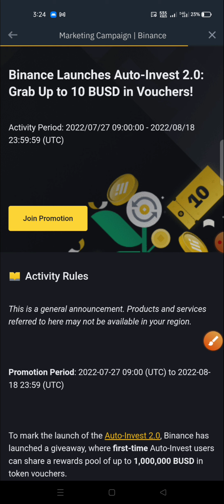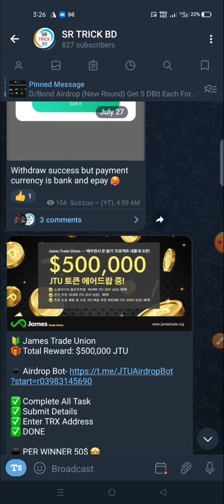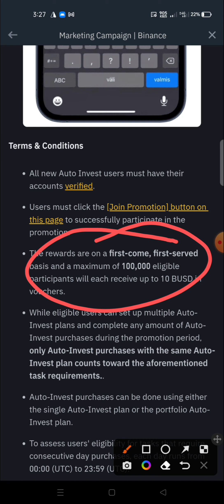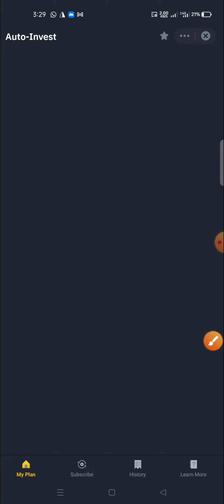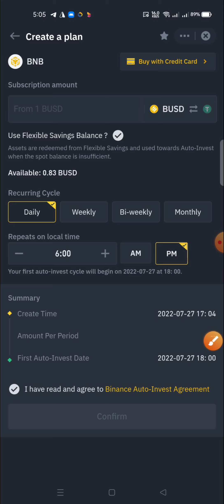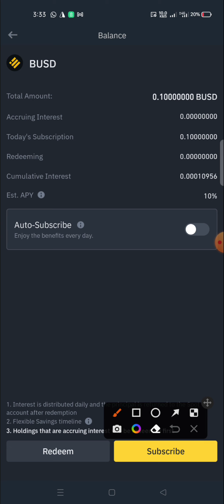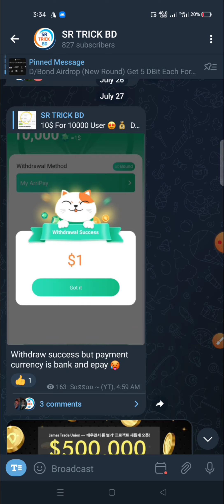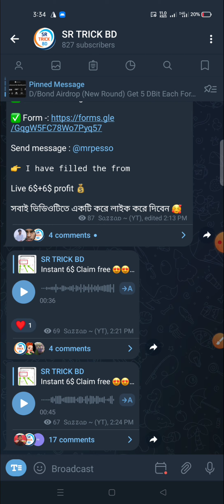Earn upto 10$ BUSD 😱 Binance Auto Invest 2.0 | Binance New Offer | Today Binance New Event